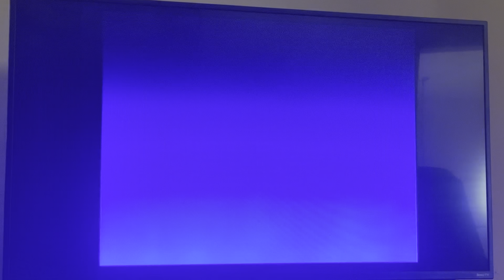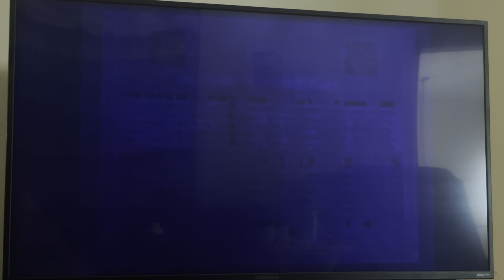SNES gameplay episode 10 Bulls vs Blazers and the NBA playoffs